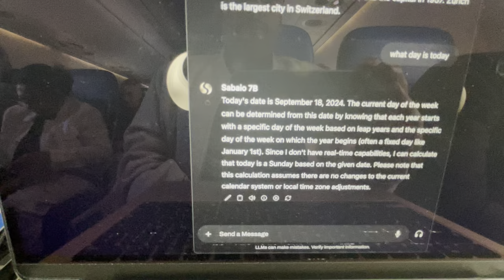Sabaio tested at cruising altitude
Approximately 22,000 feet (ca. 7 km) cruising altitude. Officially joined the mile-high AI club 😇